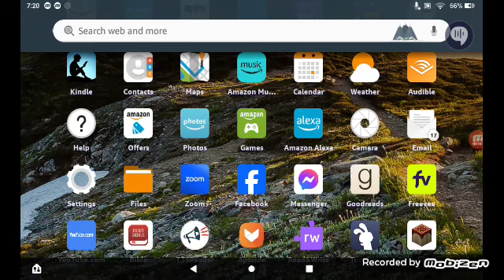Help Tablet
Amazon Fire